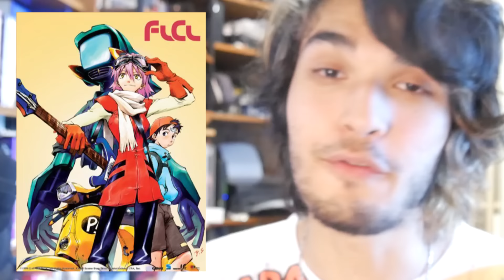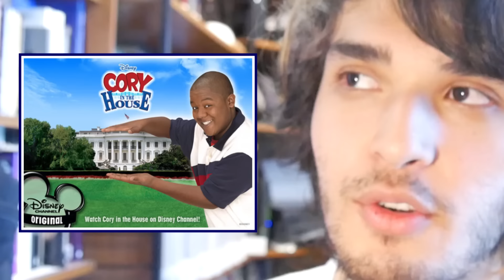The Internet LOVES Anime Music... BUT WHY?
A recent hacking of /r/music has made me question the importance of music in anime. Let's discuss.